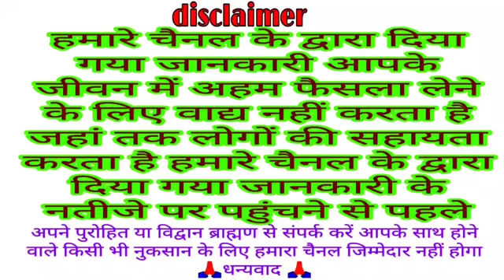महाशिवरात्रि व्रत कथा Mahashivratri Vrat Katha 2022